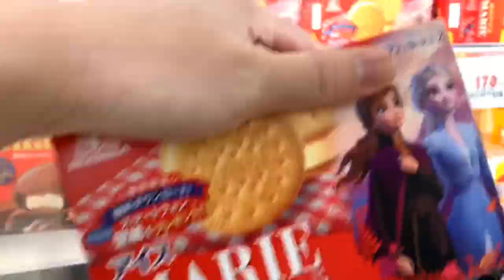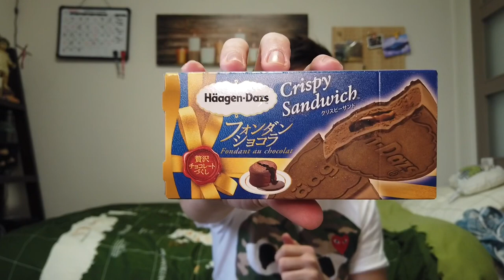My top 10 must try ice cream in Japan | Vlog 004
Hello guys I am Dex, a Filipino living here in Japan. Come with me as I explore and experience Japanese

In this video I will discuss my top 10 must try ice cream here in Japan .

Japan have lots of icecream flavors . And it comes in a wafer , cup , cone and others.

It is convenient to buy these items in a convenient stores but I prefer going to a supermarket because it is more affordable there.

So if you will travel here in Japan try also their ice cream because you can have them at affordable prices.